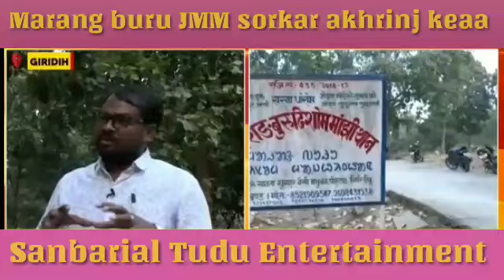Marang buru jain kothej akhrinj keaa Hemanta soren duh dohoy lagid Dosar santhal hull //2023//